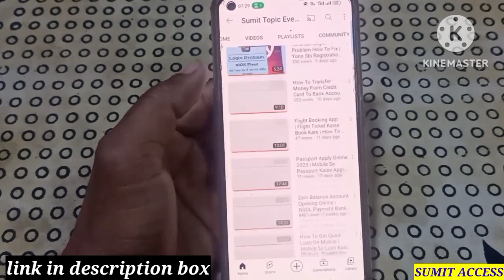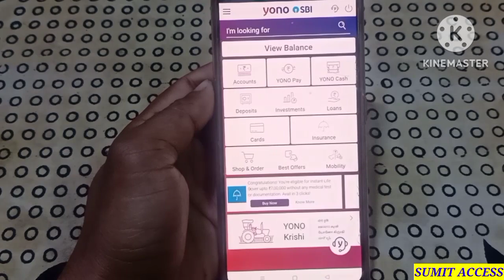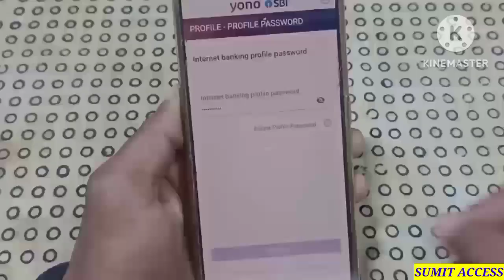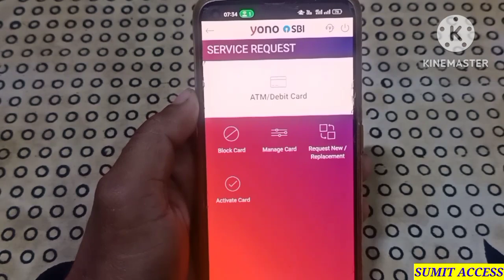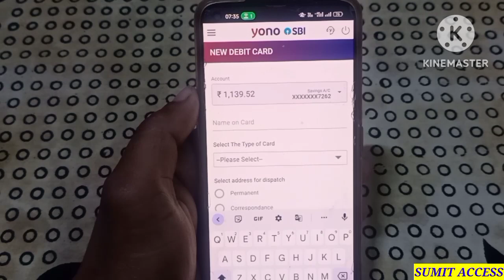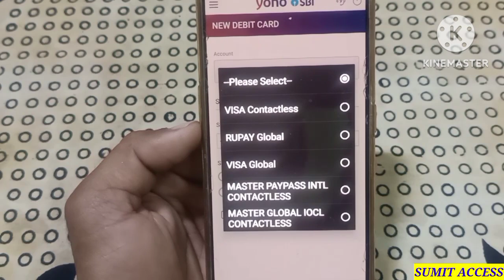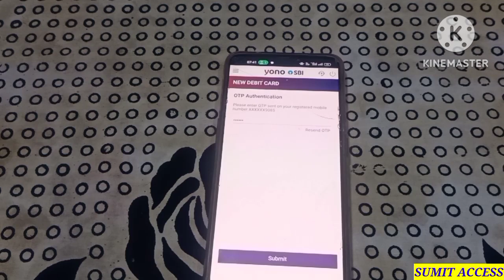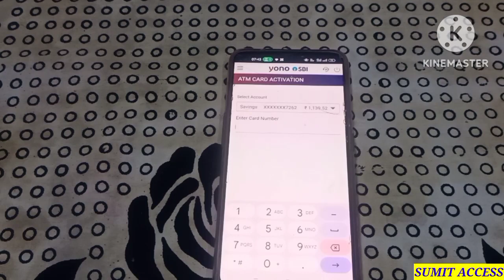Sbi ATM Card Apply Online 2023 | Yono Sbi Se ATM Card Ke Liye Apply Kaise Kare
Hello Dost
Is video me Yono Sbi app se new ATM debit card ke liye apply karne ka complete process btaya gya hai. So aaplog is video ko complete dekhna aur share jarur karna.

In this video topic cover:

Sumit Access
How to apply new ATM card sbi
How to apply new ATM debit card by yono Sbi
Sbi ATM card online apply 2023
Yono Sbi ATM card kaise mangaye
Yono Sbi se ATM card ke liye apply Kaise Kare
How to apply new ATM debit card
Sbi ATM card online apply
State Bank of India debit card apply online
Sbi debit card apply online
How to apply sbi ATM card online
Sbi ATM card online apply new address
Sbi ATM card online apply net banking
Sbi debit card apply online yono
Yono app se ATM card ke liye apply Kaise Kare
How to apply sbi ATM card in yono app
ATM debit card apply online
Sbi ATM card
Sbi ATM card kaise mangaye Ghar baithe